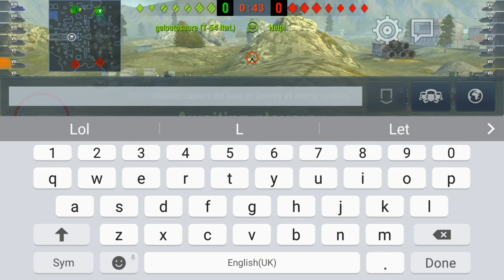Wotb Dracula pools medal ace